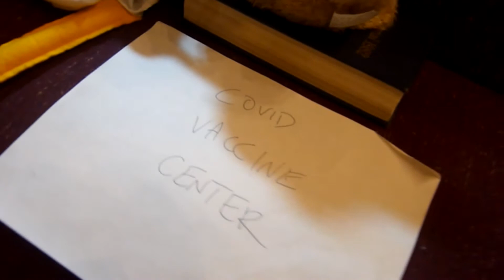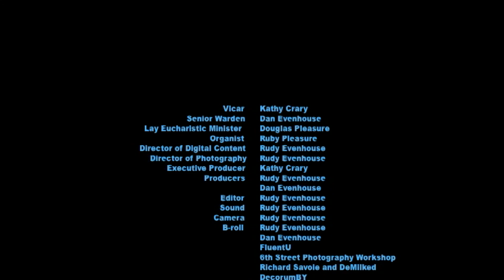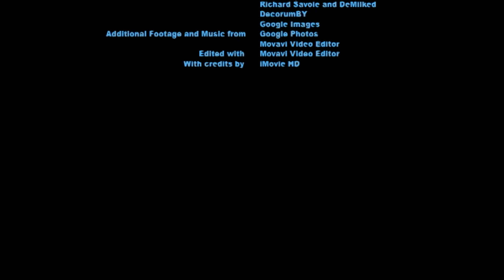Saint Edmunds Episcopal Church S2E9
Sunday Service for January 31, 2021.